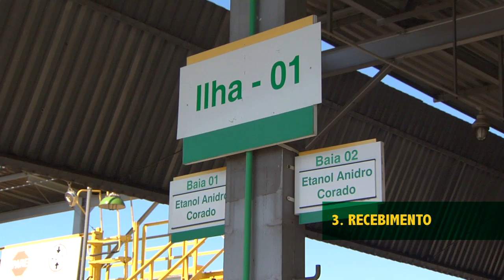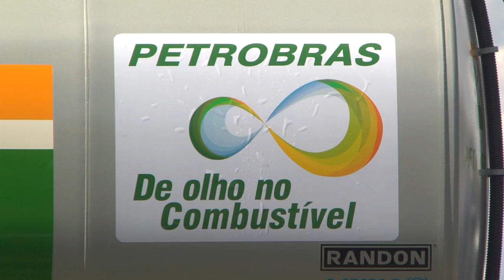Como o etanol chega até você? | Etanol Sem Fronteira - episódio 4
A Petrobras lançou um desafio para dois jovens cheios de energia: embarcar em uma aventura pelo interior do país para conhecer de perto os segredos da produção do etanol.

Os escolhidos, o Guilherme e a Déborah, arrumaram as malas e, em duas semanas, viajaram quase 4000km, passando por São Paulo, Minas Gerais, Goiás e Rio de Janeiro.

Depois de acompanhar nos episódios 1 e 2 o plantio da cana e sua colheita mecanizada, e de entender, no 3o episódio, como a cana-de-açúcar vira etanol, nossos aventureiros foram descobrir como o etanol chega até todos nós.

No centro de distribuição de Paulínia eles viram como funciona o recebimento do biocombustível, passando pelas etapas de movimentação e pelos testes de qualidade até chegar ao carregamento para o cliente e, no posto de gasolina, viram como o etanol chega às bombas.

O Gui e a Déborah ainda conversaram com o diretor de etanol da Petrobras para entender mais sobre preço, sazonalidade, produção e investimentos nesse biocombustível.

Cada episódio da série vai apresentar um novo tema, ajudando a desvendar toda a cadeia de produção do etanol.